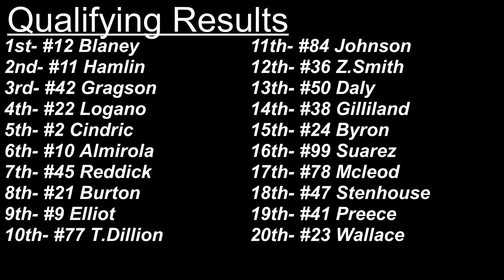Marbcar S2 R1 Daytona (Qualifying + Practice)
The first Race is here after a few weeks from the clash. The first points paying race is here but first its Qualifying and Practice. Who will get the pole and who will win the practice race? Lets find out!